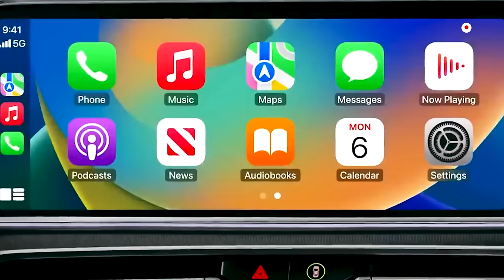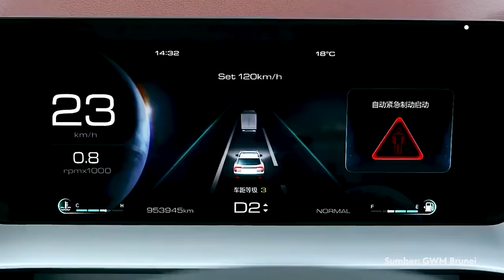Apple Car Rugi 10 Miliar & Mobil Listrik Laku Keras di Indonesia!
Untuk kalian yang ingin bertanya atau tertarik membeli, bisa melalui link dibawah ini:

* Playstore/AppStore: Otoproject